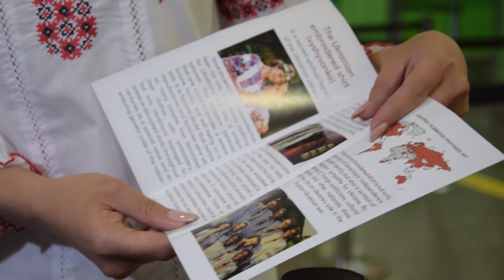У столичному аеропорту вишиванка «полетіла у мандри»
Сьогодні в аеропорту «Бориспіль» прикордонники Окремого контрольно-пропускного пункту «Київ» усім подорожуючим іноземцям дарували інформаційні буклети про святкування Дня вишиванки в Україні.
Такий невеличкий інформаційний захід покликаний зберегти споконвічні народні традиції створення і носіння етнічного вишитого українського одягу та ближче познайомити світ з українською культурою.
День вишиванки було започатковано студентами Чернівецького національного університету імені Юрія Федьковича у 2006 році. Спершу вишиванки одягнули лише кілька десятків студентів та викладачів. Протягом наступних років масштаби святкування в Україні лише росли. Крім того, до нього почала долучатись українська діаспора по всьому світу.  У 2014 році свято відзначали, окрім України, вже у восьми країнах світу: США, Канаді, Німеччині, Італії, Франції, Португалії, Румунії. З початком бойових дій на Сході України вишиванки регулярно дарують українським захисникам. На сьогодні географія свята охоплює понад 50 країн.
Інформаційну акцію «Вишиванка летить у мандри» організували Державна прикордонна служба та громадська організація «Всесвітній день вишиванки».
Буклети про українську вишиванку отримали подорожуючі не лише у столичного аеропорту, а й у інших пунктах пропуску на державному кордоні України. Всього розлетілося по світу  20 тисяч буклетів.
Крім того, прикордонники, що здійснюють охорону дипломатичних установ в інших країнах, також долучились до святкових заходів та одягнули вишиванки.